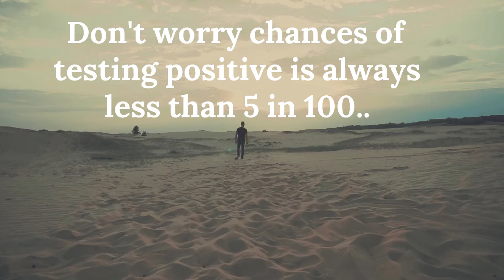HIV symptoms after 2 weeks .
After any HIV exposure, they could occur HIV symptoms after 2 weeks in about 65% of people. these symptoms include fever, body rash, sore throat, fatigue and others. HIV symptoms don't occur in all people and some people may never see any symptoms at all till the advanced HIV infection or AIDs stage.
Follow Mark Medicals and learn about HIV testing, HIV treatment, the latest HIV cure news, HIV transmission and all about HIV infection.